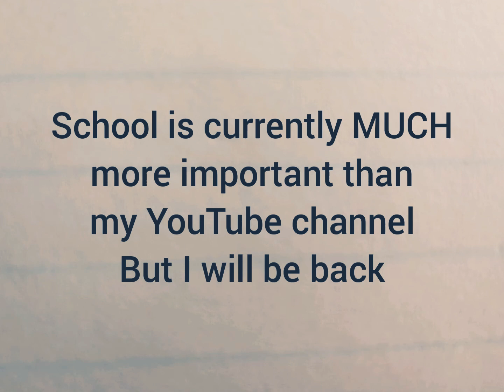CHANNEL UPDATE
I would like to thank:
Linkie(for being a great friend)
Inverty(for support)
1manwolfpack(for inspiring me to make YT videos)

My Discord will still be open for anyone to join, its pretty dead...but its open!

HAPPY EASTER